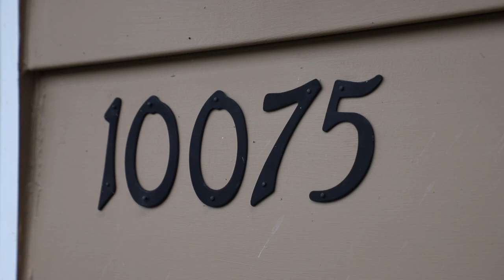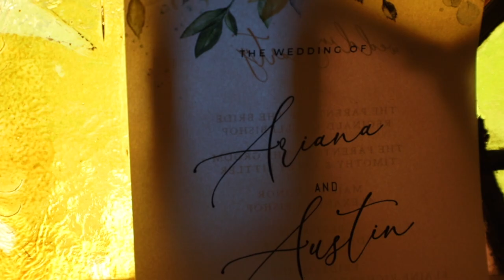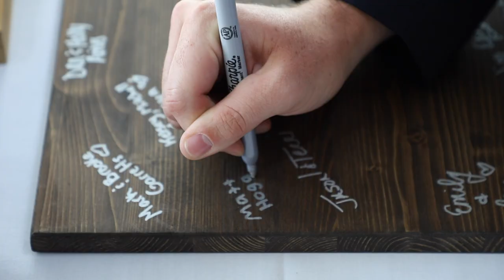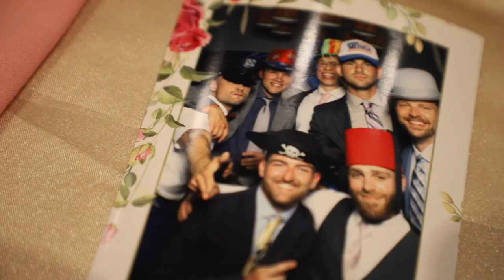Ariana & Austin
Ariana & Austin were married on June 26, 2021 in Camden, NY with a Reception at Alex's on the Water in Oswego, NY.